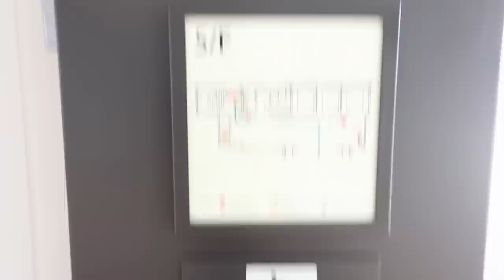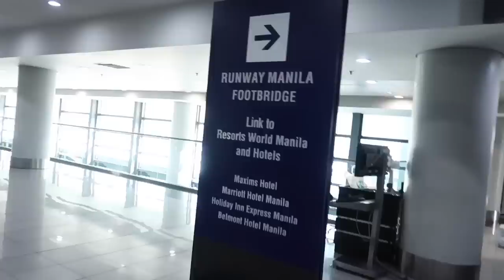FASTEST WAY in and out of MANILA PHILIPPINES AIRPORT! (Runway Manila) | SHANTA WOOLLEY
RUNWAY MANILA is near Resorts World. It’s very close to Belmont Hotel, right where Mcdo is☺️